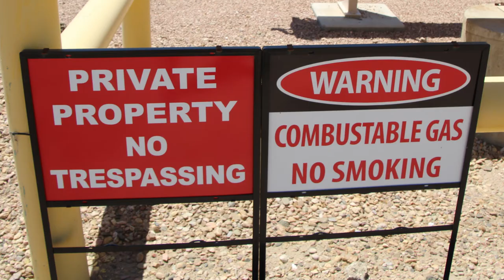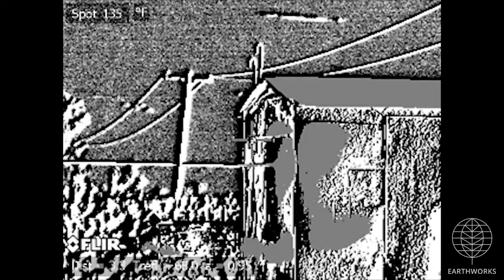AKA Energy Metering Station, Weld County, CO (June 2018)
AKA Energy Metering Station
La Salle, Weld County, CO
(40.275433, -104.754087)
Filmed 6/28/2018